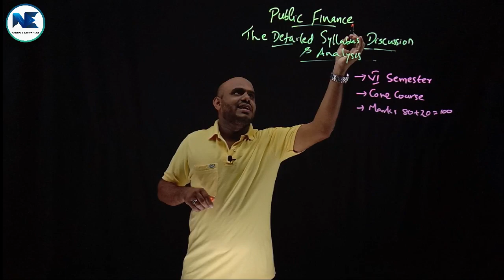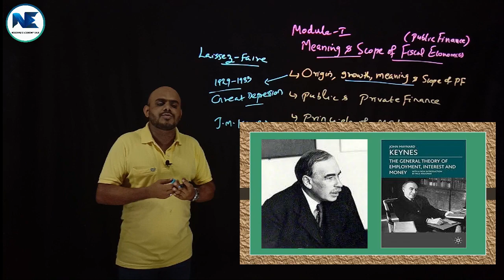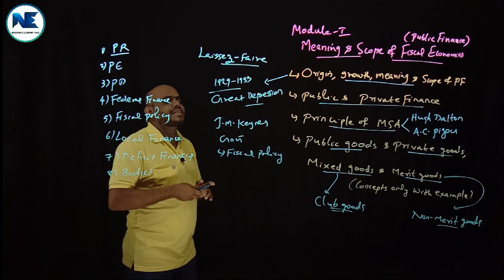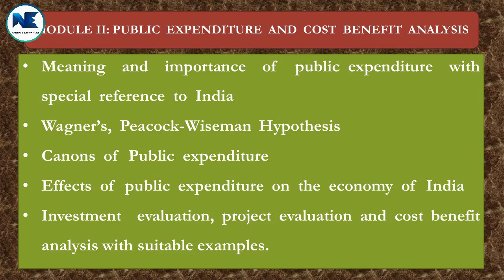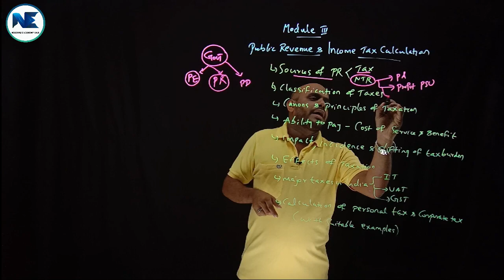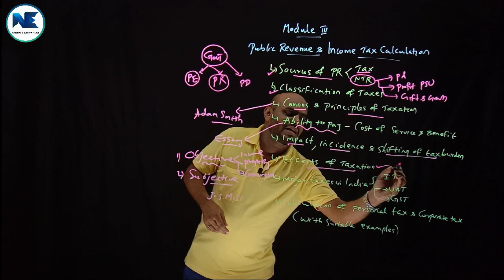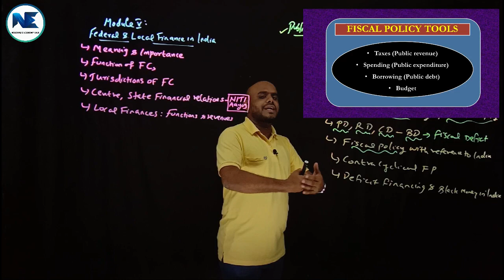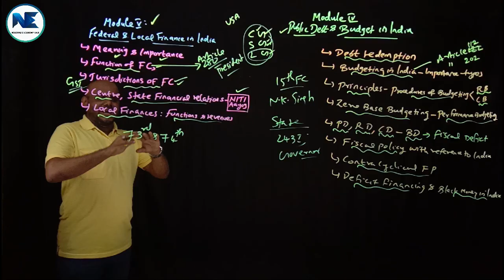DETAILED SYLLABUS DISCUSSION - FISCAL ECONOMICS / PUBLIC FINANCE– V / VI SEMESTER-B.A. ECONOMICS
- Economics-Noushad-PSMO-To Foster Teamwork-All the very best.
This video imparts the detailed syllabus, tips and techniques to digest concepts and also its holistic analysis of core course under the sixth semester, titled Public Finance / Fiscal Economics, B.A. Economics Programme, Calicut University (Regular and Private streams). It discusses the each and every part of the syllabi, including key concepts, terminologies, question pattern, references, etc, which involves five modules; namely: origin, growth, meaning & scope of public finance; public expenditure and cost benefit analysis; public revenue and income tax calculation; public debt and budget in India and federal and local finance in India. Please watch and share the video to all needful persons. Thank you and Stay Positive.